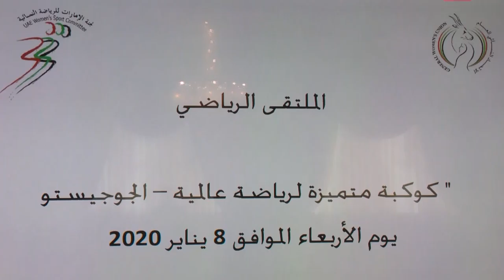لجنة الامارات للرياضة النسائية تنظم ملتقى "كوكبة الكوادر الوطنية في عالمية الجوجيتسو"